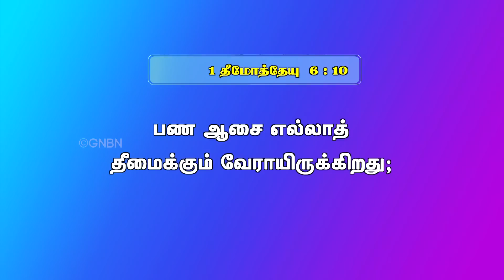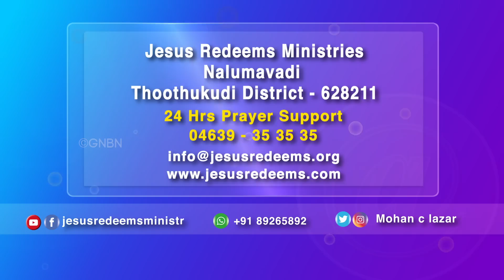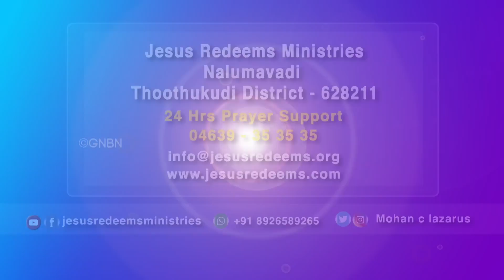பண மோசடி ! || Episode 59 || இனிய இல்லறம் || Jesus Redeems